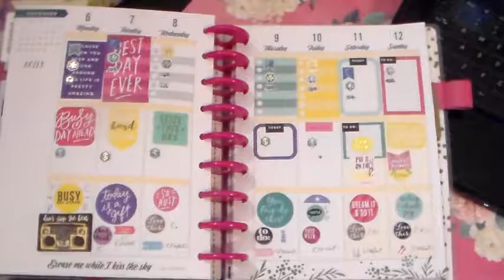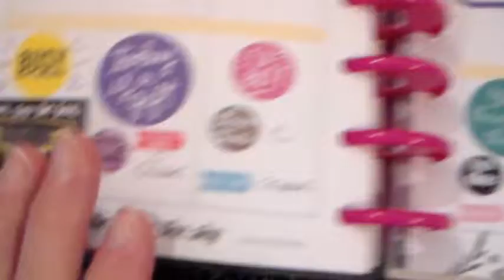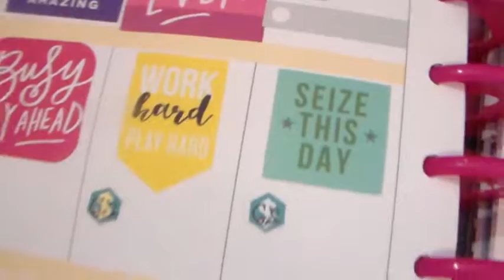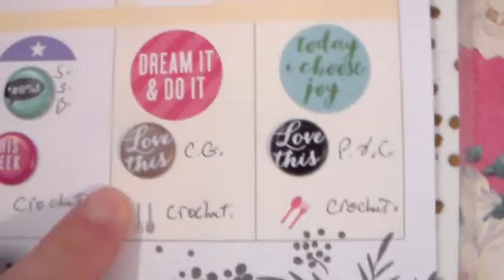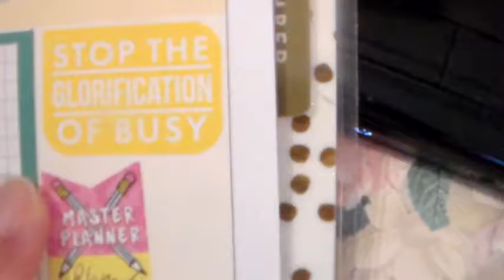this weeks planner. monday. nov. 6-2017.